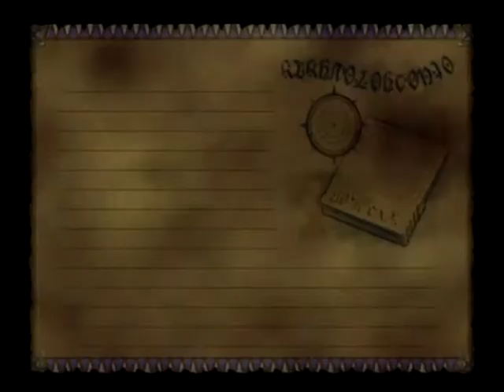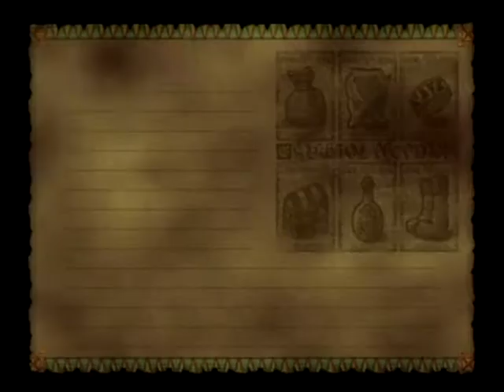Skies of Arcadia - 0731 - Map - Crescent Isle